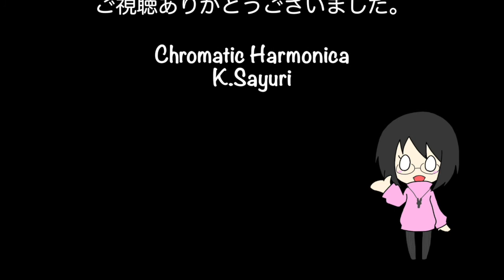クリスマスキャロルの頃には/稲垣潤一 今日のハーモニカ